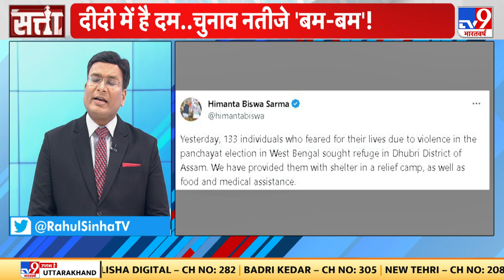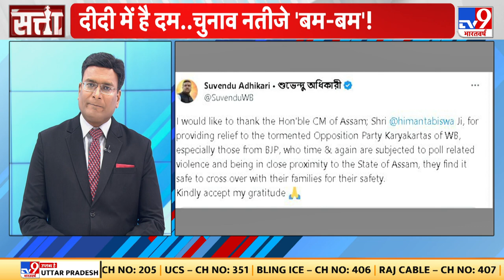हिंसा के बीच West Bengal पंचायत Elections, एकतरफा जीत की ओर Mamata Banerjee की Party TMC | Satta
हिंसा के बीच West Bengal पंचायत Elections, एकतरफा जीत की ओर Mamata Banerjee की Party TMC